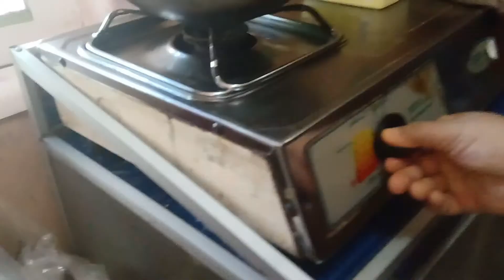Tumis Buncis Kress Kress dan Cara Membuatnya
Cara bikin Tumis Buncis Crunchy